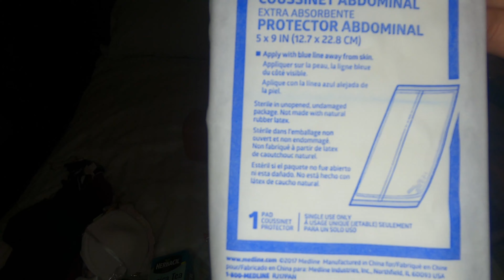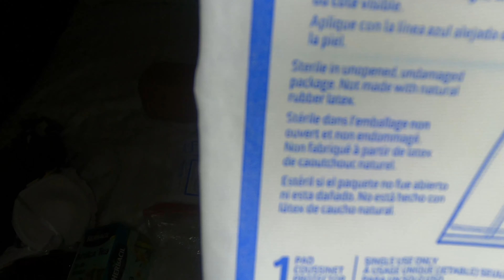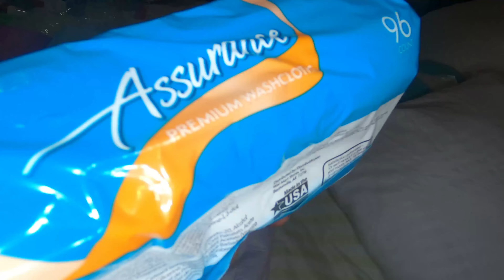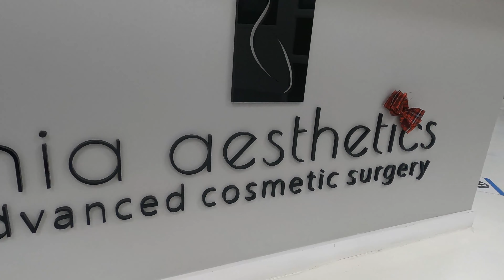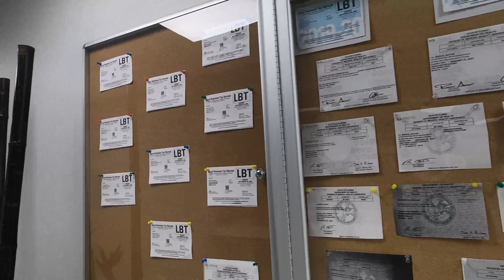My Entire BBL Journey| 🚫VERY GRAPHIC🚫| Surgery Vlog| Days 1-7| Mia Aesthetics Miami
I will be sharing my entire journey with you and my goal is to help you have a smooth bbl experience in the future. This journey has been a learning experience for me and an adventure and I'm bringing you along for the ride!

Surgery Date: January 11th 2021
Surgery Center: Mia Aesthetics (Miami)
Surgeon: Dr. Fasusi